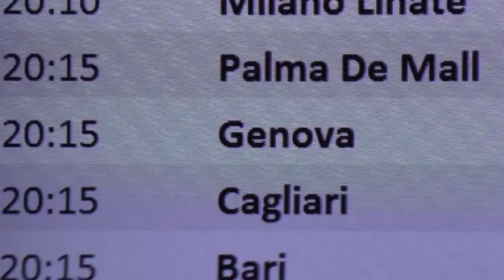Patrik Schick arriva a Fiumicino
28 agosto 2017 - Calcio: il nuovo attaccante ceco della Roma Patrik Schick accolto dai tifosi al suo arrivo all'aeroporto internazionale di Roma Fiumicino

AS Roma soccer club's new forward Patrik Schick, of Czech Republic, is welcomed by fans as he arrives at Rome's Fiumicino international airport, August 28, 2017